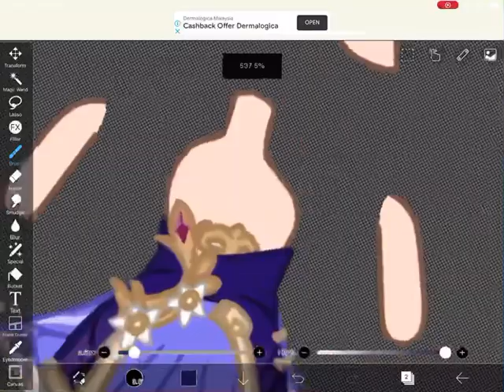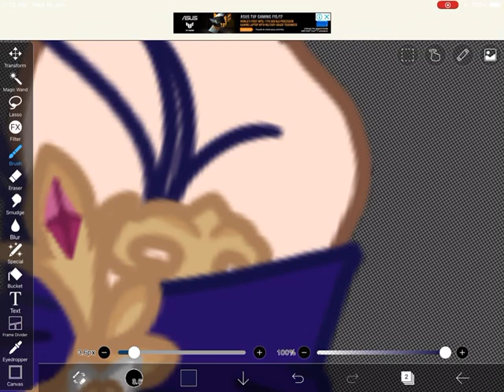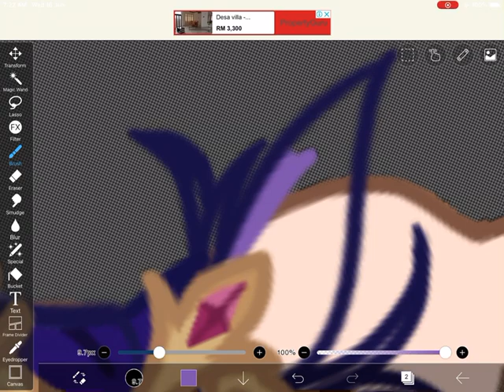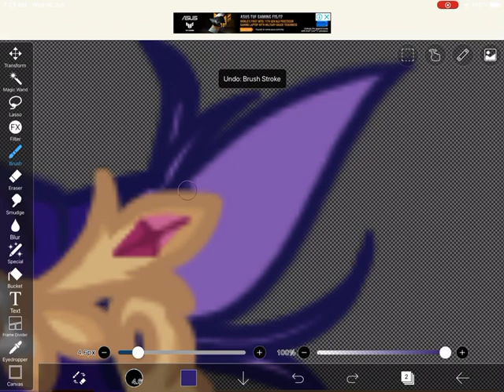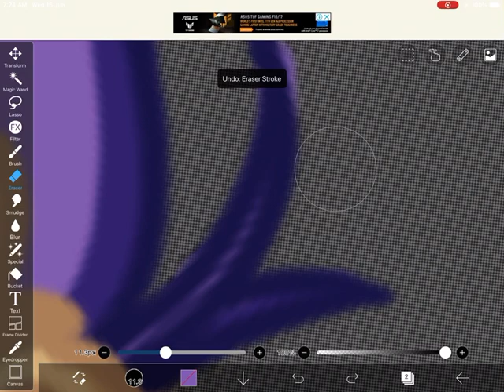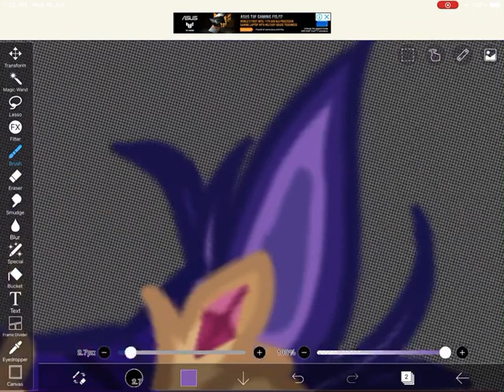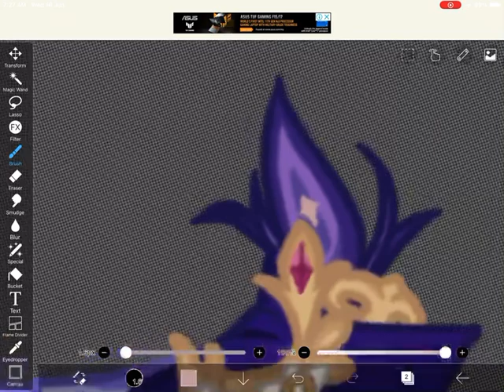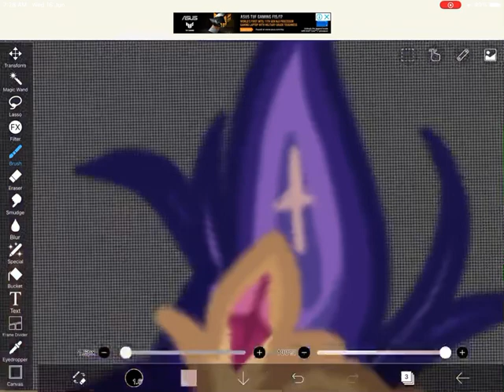Keqing part 7